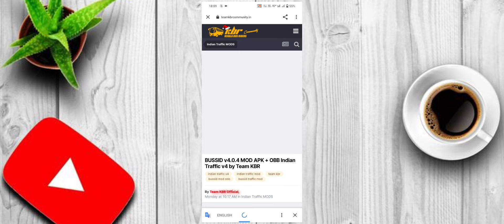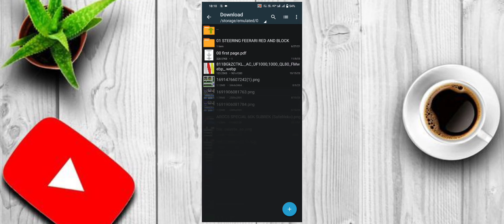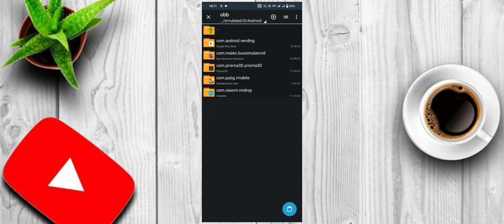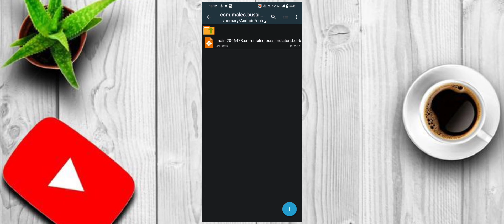Bus simulator Indonesia v4.0.4 Indian traffic mod